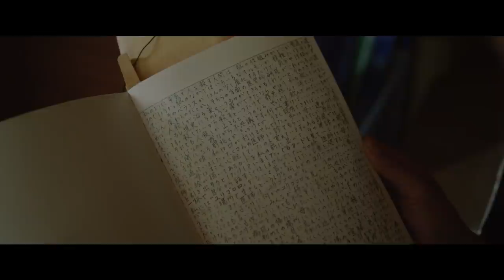映画『ユリゴコロ』予告編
2017年9月23日（土）全国公開

出演：吉高由里子、松坂桃李　／　松山ケンイチ
　　　佐津川愛美、清野菜名、清原果耶、木村多江
原作：沼田まほかる『ユリゴコロ』（双葉文庫）
主題歌：Rihwa『ミチシルベ』（TOY'S FACTORY）
監督・脚本：熊澤尚人

配給：東映・日活
（C）沼田まほかる／双葉社（C）2017「ユリゴコロ」製作委員会